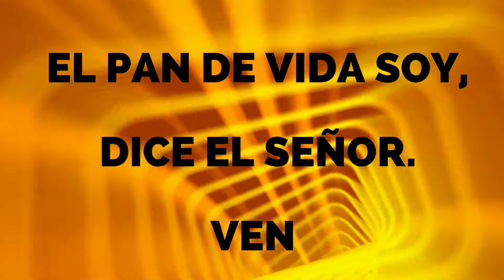CORO 16 MUSICA CRISTIANA1